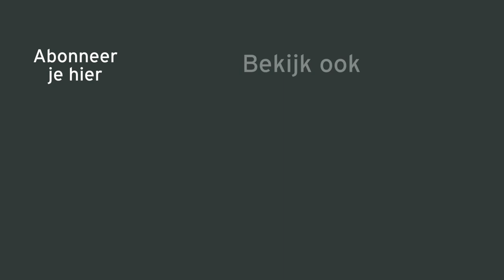Starten met video: ben je er wel klaar voor?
Starten met video: ben je er wel klaar voor? Als je nog niets met video doet, dan vraag je je misschien af: wanneer beginnen? Bekijk de video en lees het artikel en ontdek of dit het juiste moment is om te starten met video's.

GRATIS Videotraining: Zo laat je je Bedrijf Groeien met Video

In de afgelopen jaren heb ik mijn klanten geholpen om hun bedrijf en omzet enorm te laten groeien met videomarketing. Als videomarketing voor hen werkt en als het voor mij werkt, dan kan videomarketing ook voor jou werken. Ik heb er een gratis videotraining over gemaakt.